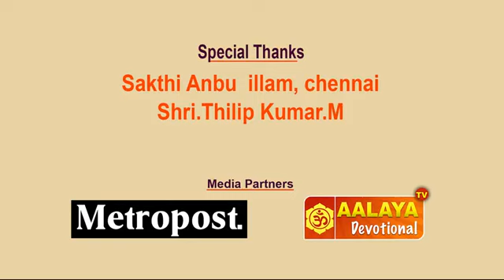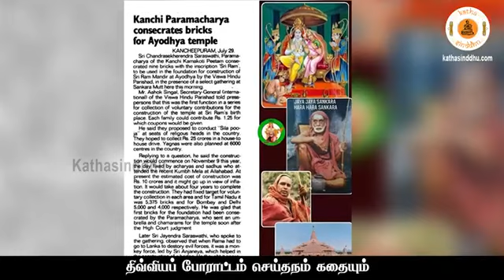Sri Rama Jeyam🙏🙏🙏